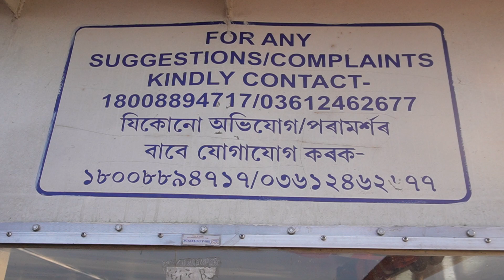Umananda Temple Guwahati | History | Timings | Location| Entry Fee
Umananda Temple Guwahati | History | Timings | Location

The official boat service operates from 7:00 a.m. to 4:00 p.m.

The only way to reach this temple is to board ferries and motor launches available at the Umananda Ghat. Then, there is a small climb of 100 steps to reach the temple

Shiva is said to have resided here in the form of Bhayananda. According to a myth in Kalika Purana, Shiva burnt Kamadeva with his third eye on Umananda when he interrupted Shiva's deep meditation, hence its alternative name Bhasmachal (Assamese: bhasma, "ash"; and achal, "hill"; literally, "hill of ashes").
The mountain on which the temple has been built is known as Bhasmacala.It was built in 1694CE in the order of King Gadadhar Singha but was broken down by an earthquake in 1867.